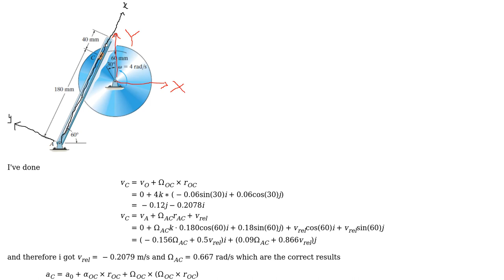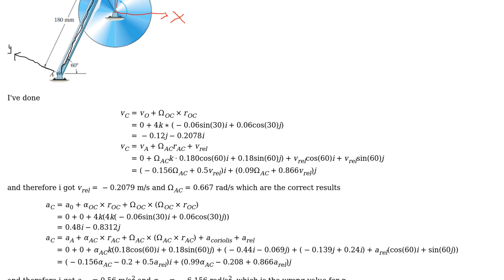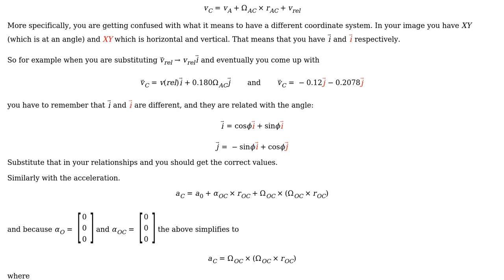Determine the angular velocity and angular acceleration of the AB bar at the instant shown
Engineering: Determine the angular velocity and angular acceleration of the AB bar at the instant shown